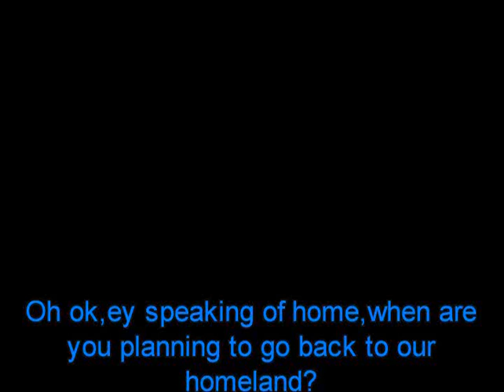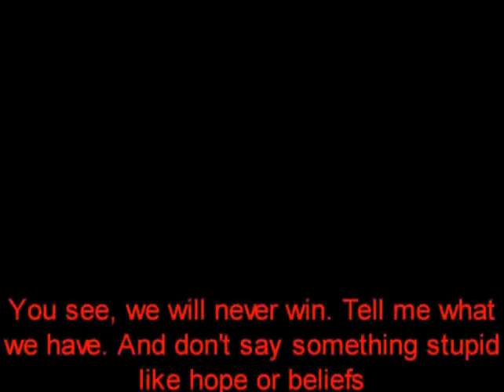Uyghur Evladi-5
Uyghur Evladi production